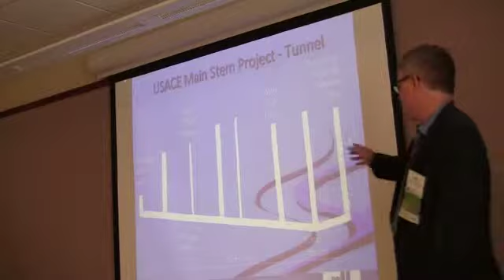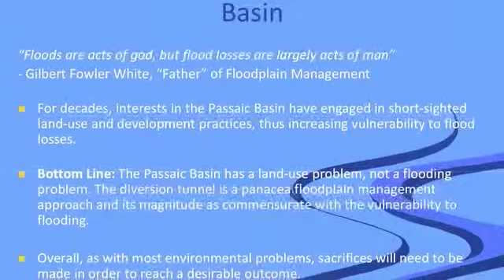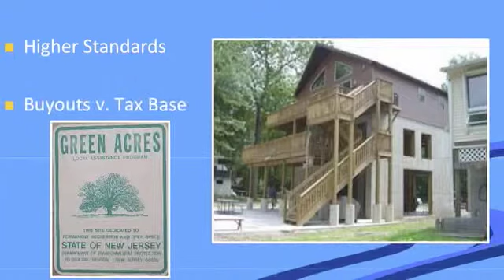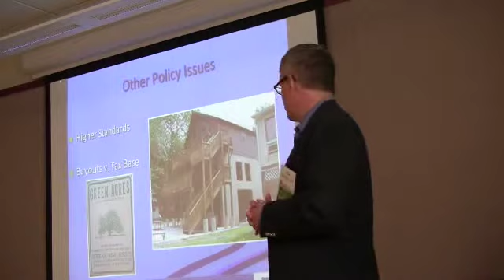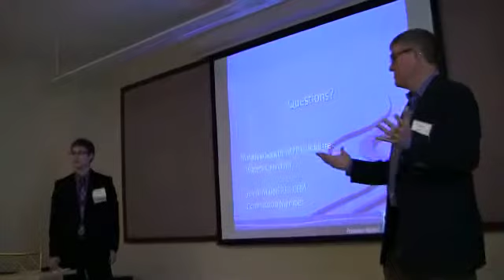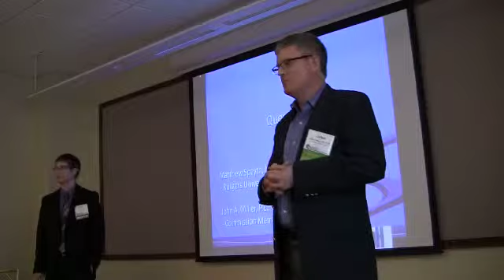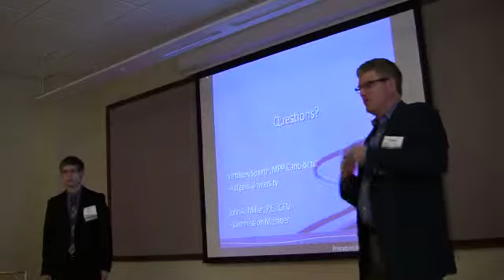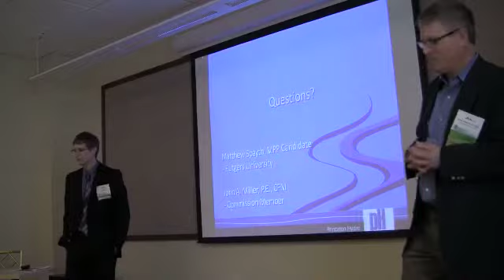John Miller and Matt Spaythe (part 2)